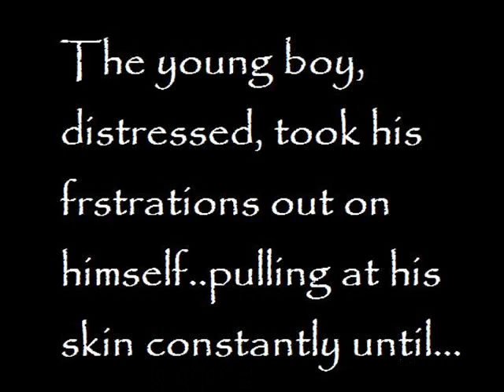Why you shouldn't play guitar hero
the volume is really fucked up, just turn up the volume